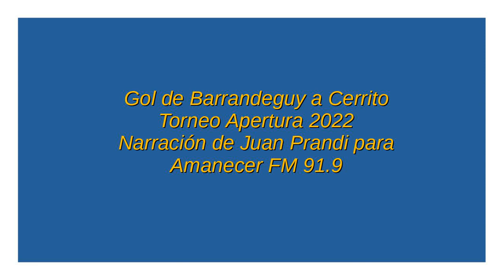Gol de Barrandeguy a Cerrito (por Juan Prandi)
El gol de Plaza Colonia, en la voz de Juan Prandi para Amanecer FM.